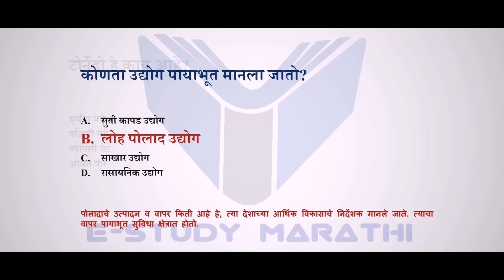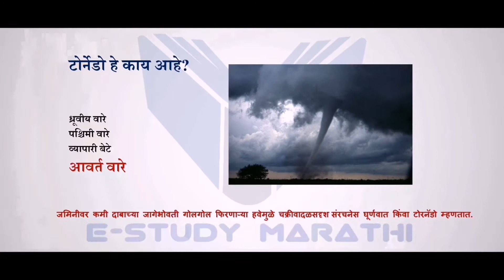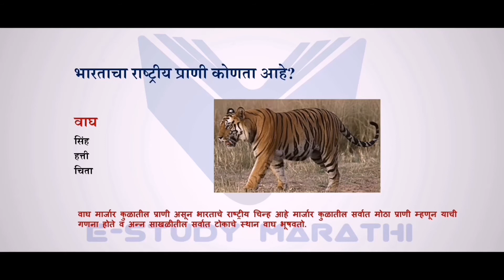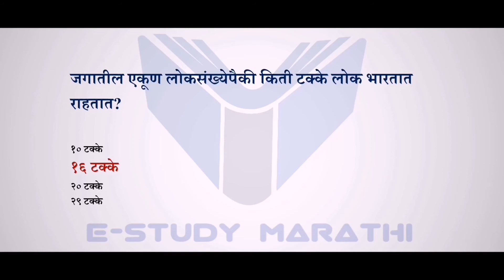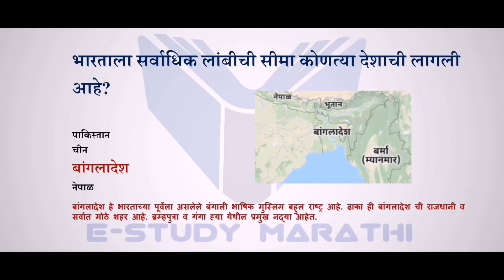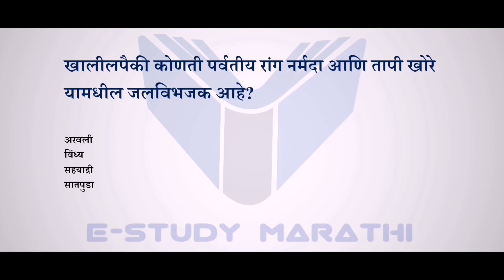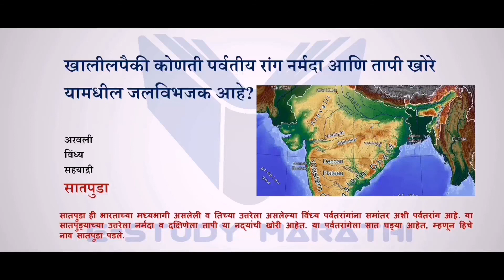geography MCQ भारताचा भूगोल in marathi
in this video geography MCQ questions  in Marathi are given with their answers.या व्हिडीओ मध्ये भारताचा भूगोल या विषयाबद्दल महत्वाचे प्रश्न आणि त्यांची उत्तरे दिली आहेत जे विविध स्पर्धा परीक्षांसाठी अत्यंत महत्त्वाचे आहेत.